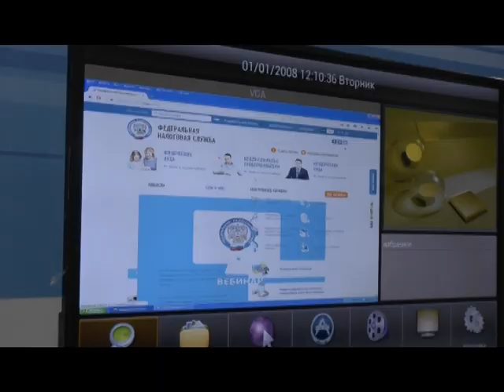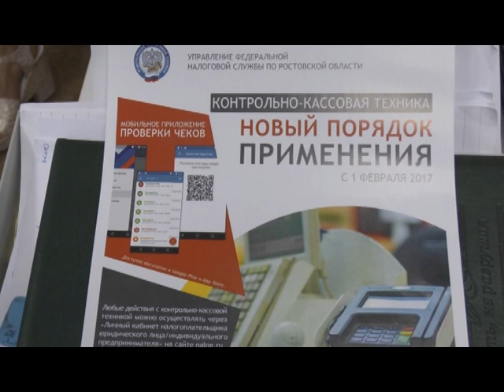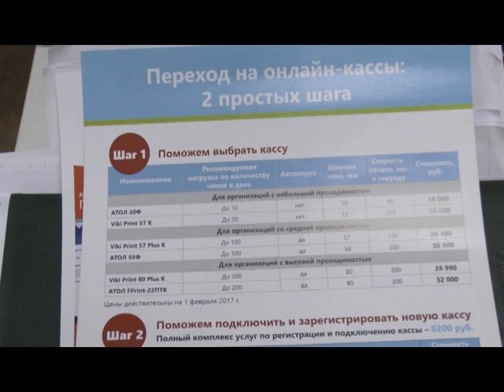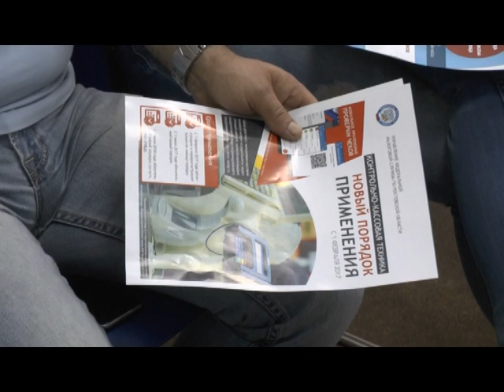ОБОЗРЕНИЕ 9 06